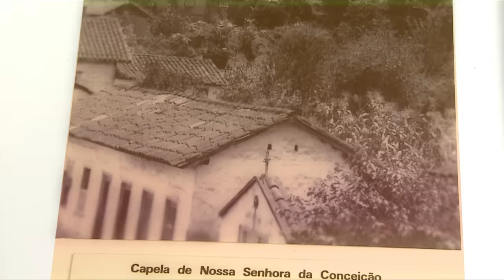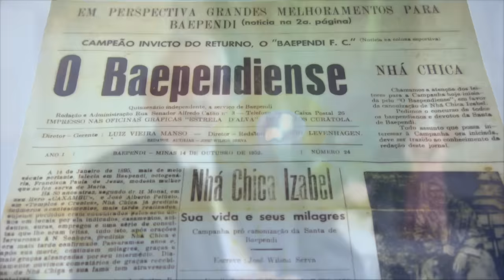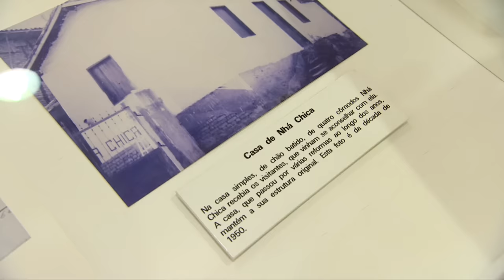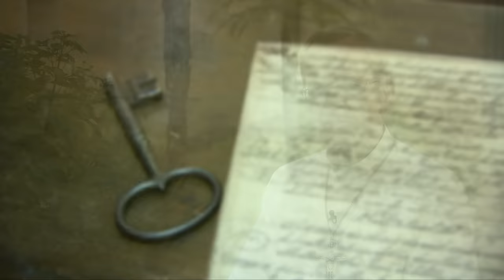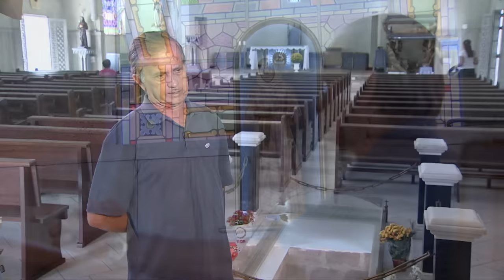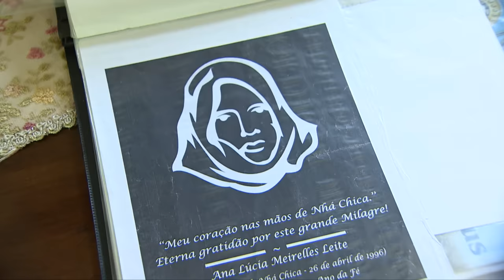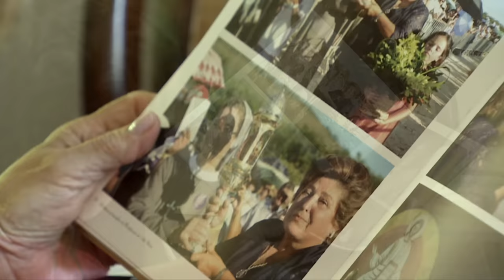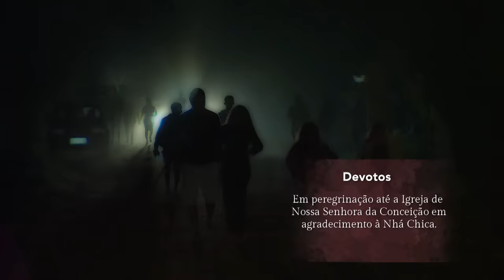Documentário Nhá Chica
Conheça a incrível história da Beata Nhá Chica e se aprofunde nessa devoção que cada vez mais se espalha pelo Brasil e pelo mundo! Beata Nhá Chica, rogai por nós.